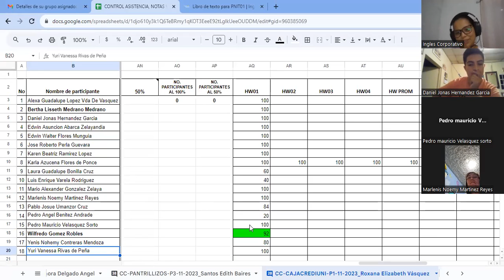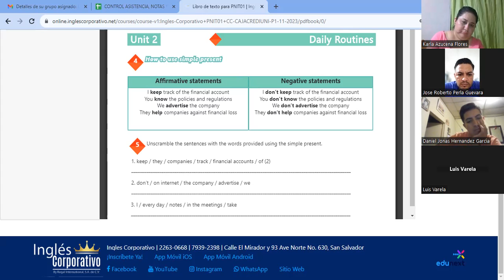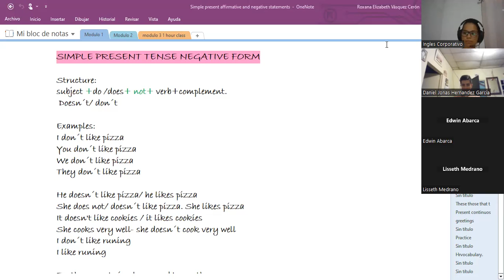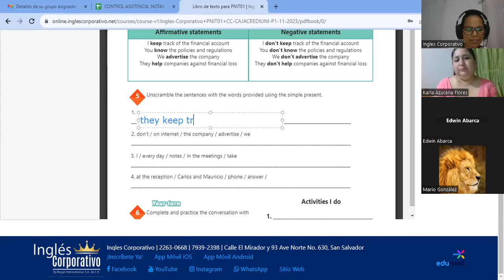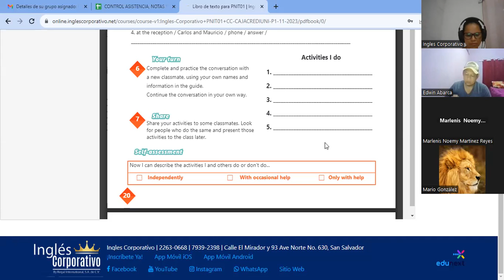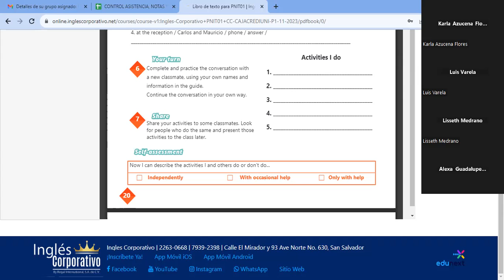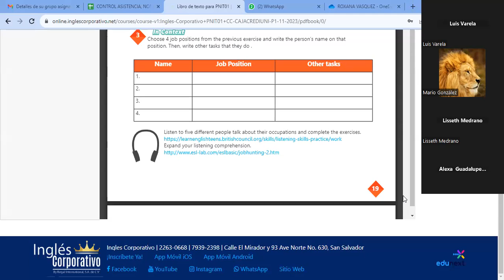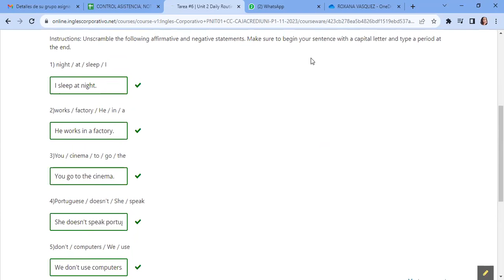SESION7-28-11-2023- IC29750-0029-2023-VASQUEZ-Yes/no questions and short answers